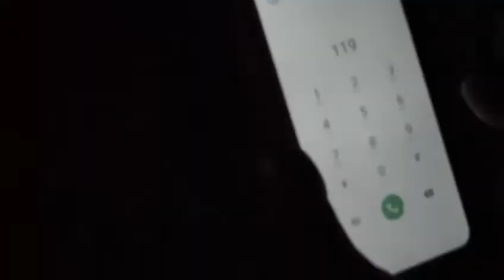Jason & Freddy Trailer - Jay A X Bencil Clickstar Out Oct 31st